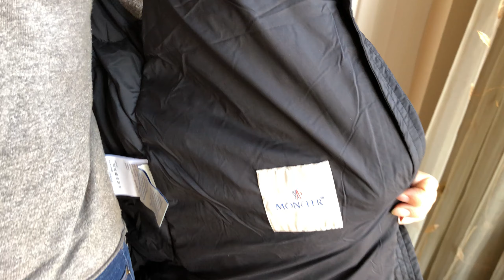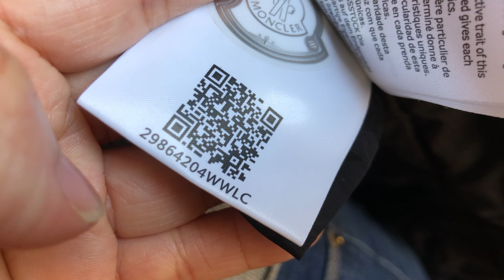Moncler Liveche Belted Hooded Quilted Shell Down Vest - Black Try On Review